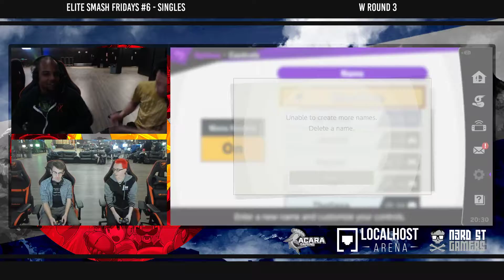Elite Smash Friday #6 - Sain (Roy) Vs. FistingKoalas (Shulk) - Winners Round 3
Venue provided by LocalHost
Smashdown - 3/8/19 - Lakewood, CO